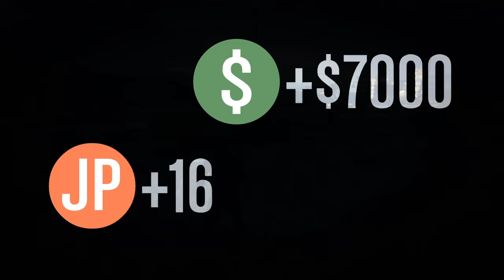GTA Fun!!!!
LOEX